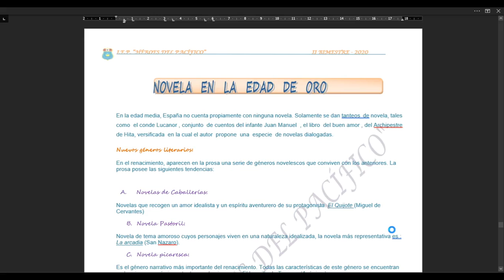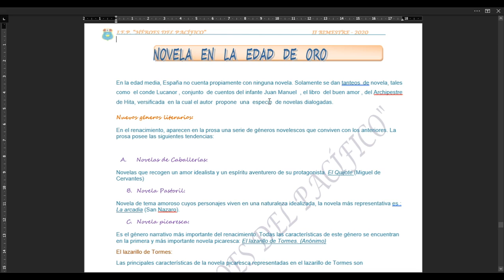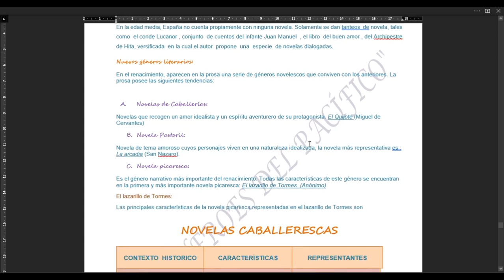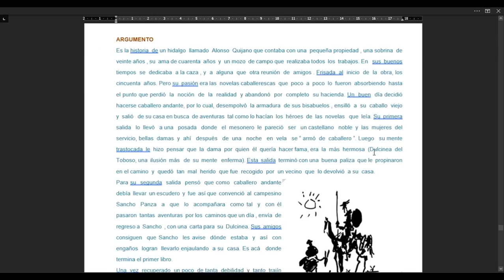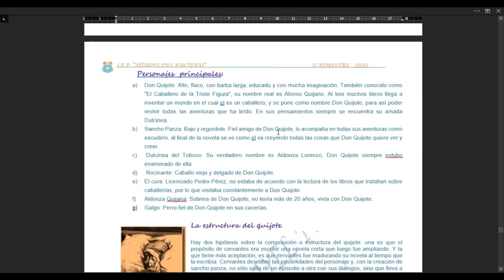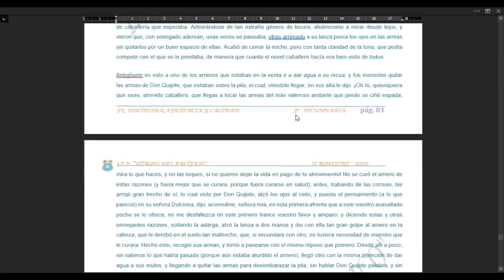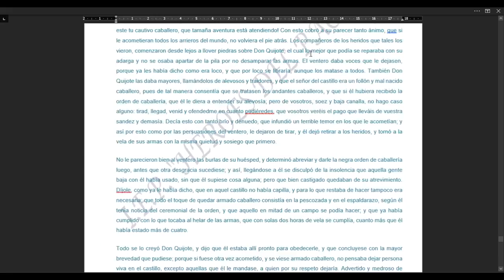LITERATURA 3RO SEC. NOVEL SIGLO DE ORO